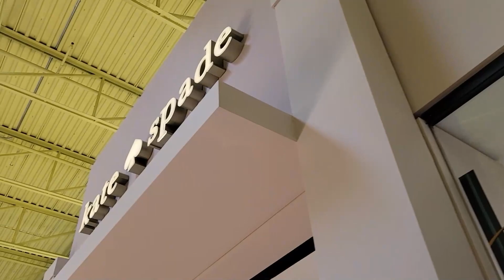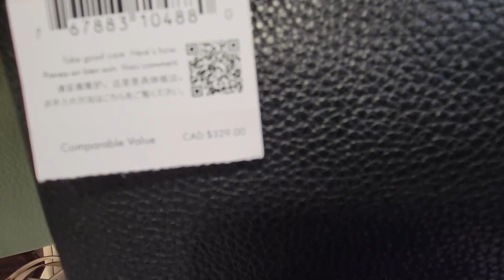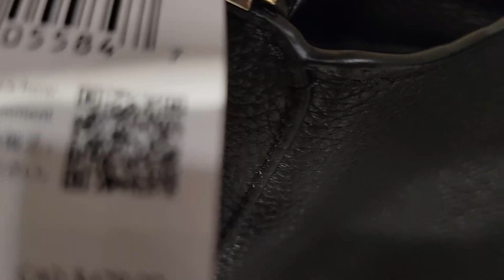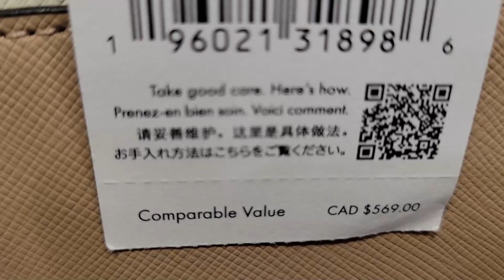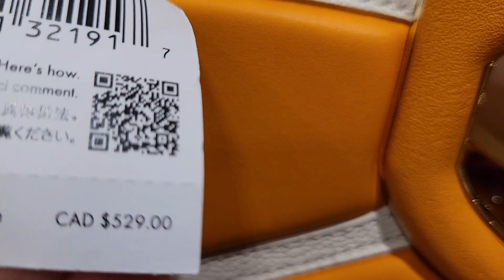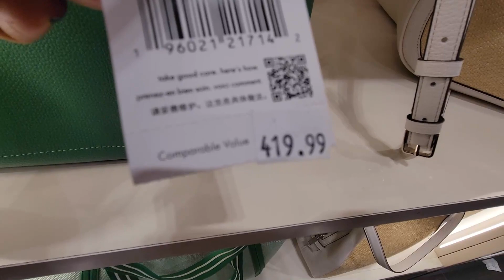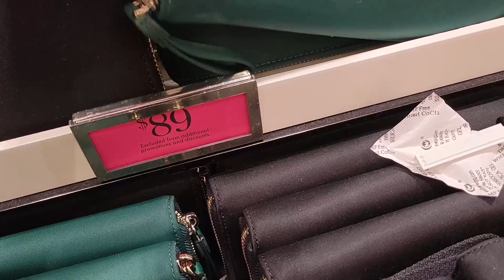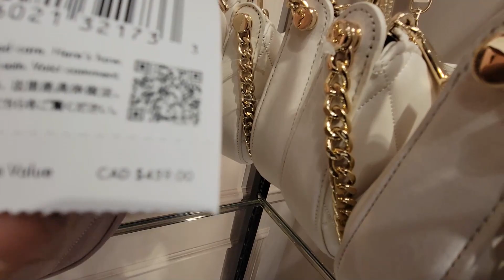♠️KATE SPADE OUTLET~ 70% OFF & 💋NEW ARRIVAL IS HERE WALT DISNEY COLLECTION‼️ LET'S BROWSE🌸